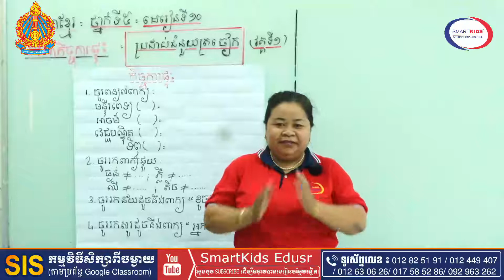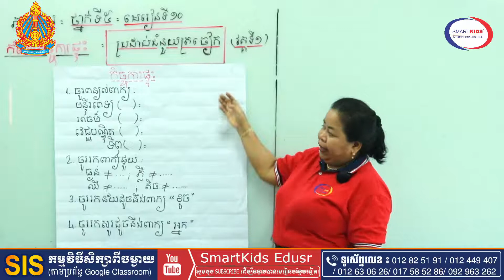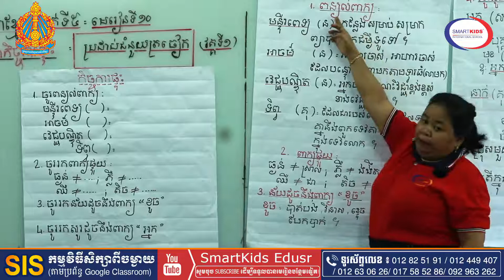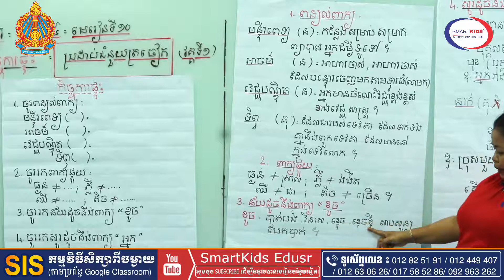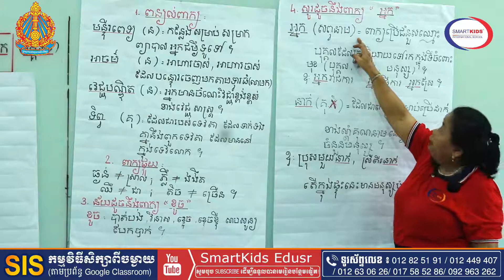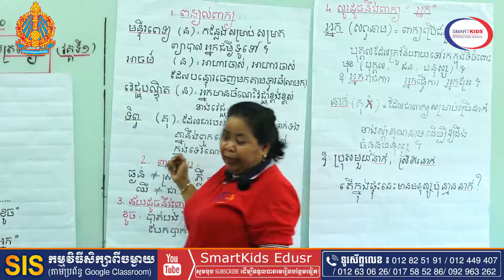ភាសាខ្មែរ-អំណានថ្ងៃទី១-ប្រដាប់ជំនួយត្រចៀក (កំណែកិច្ចការផ្ទះ)-អ្នកគ្រូ ឃិត សុខុន-ថ្នាក់ទី៥